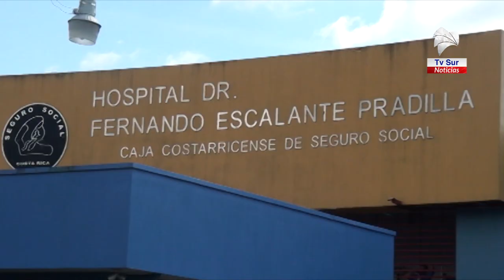Asciende a tres los casos de Covid 19 en Pérez Zeledón